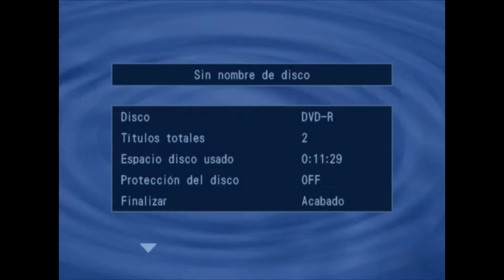Mi Danna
Mi Danna a sus 31 semanas :)
Feliz de conocerte mi princesa ;)